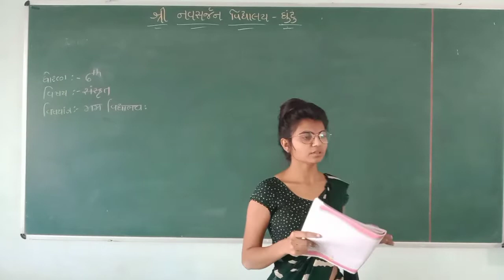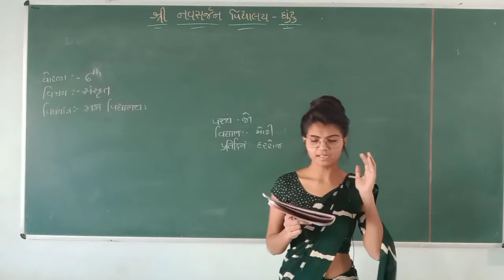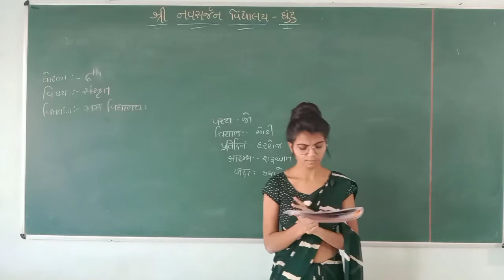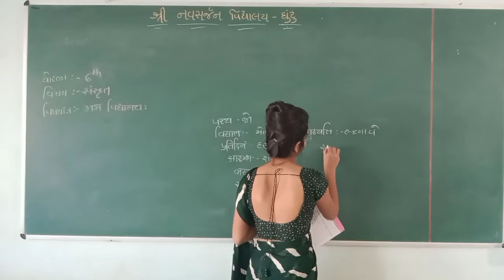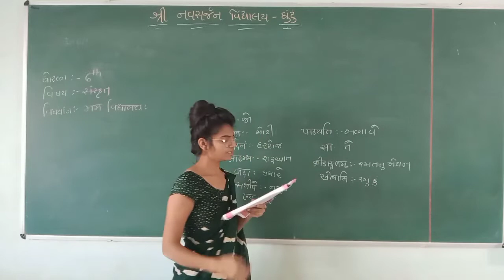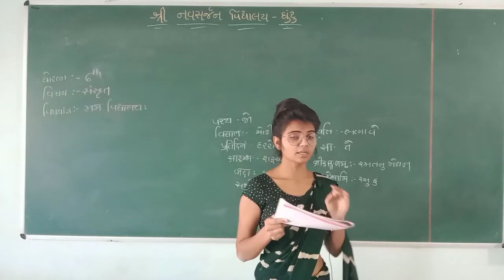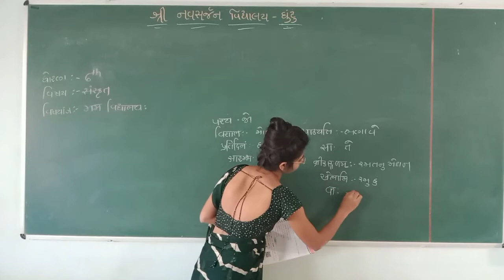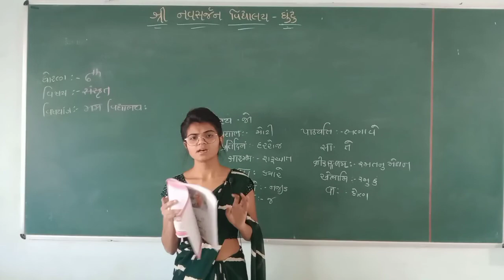ધોરણ- 6A ,સંસ્કૃત, પાઠ- 5